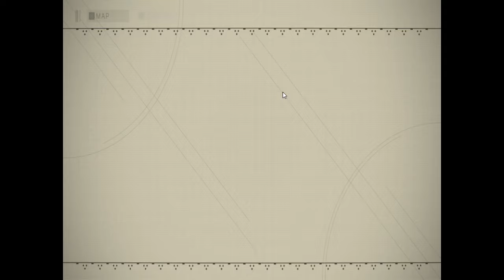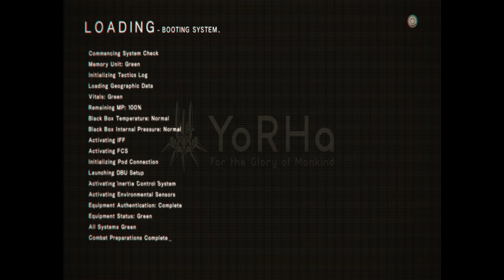Nier : Automata - Tying up loose ends before Endings D/E